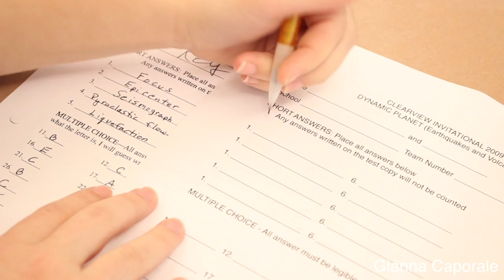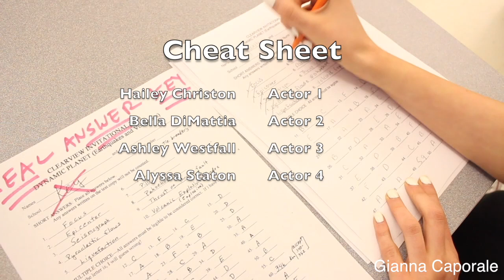cheat sheet gianna caporale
The hard parts about editing with no dialogue is making sure all the movements are continuous. The easier part was picking when I was starting picking out what clips I could use because I had more options. When I film my own movies when no one is talking I need to be aware of who has is doing what so when I switch the angle it is continuous.